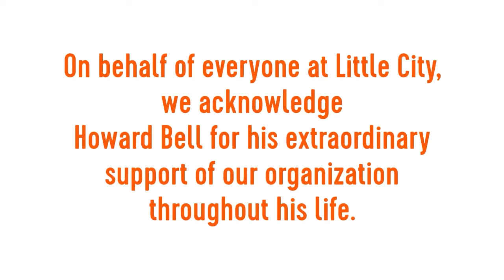Luminary Award: Julie Bell